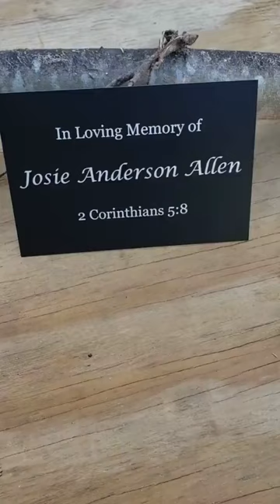Engraved Brass Nameplate